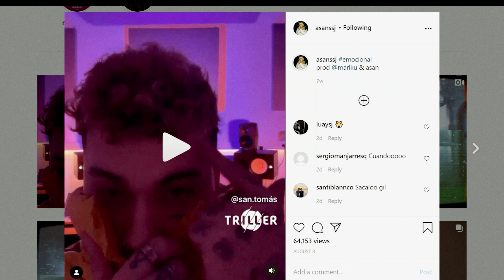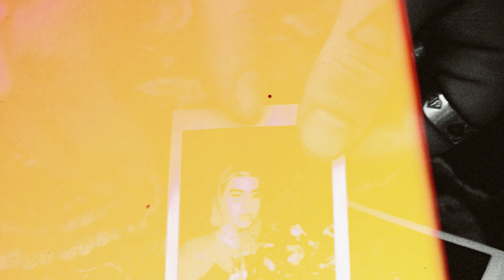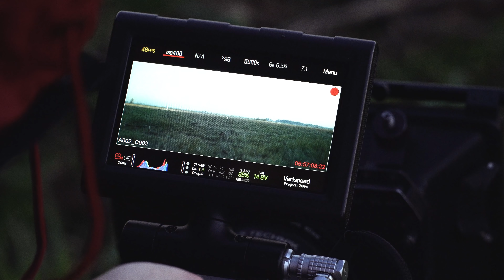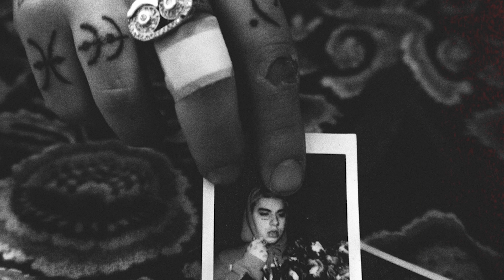MAKING OF: EMOCIONAL VIDEO (8/10)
EMOCIONAL VIDEO 8/10

Dirección:
Giansu

Producción:
Arse

Edición:
Giansu / Sebastián Casal

Vídeo:
Agustina Carfi

Foto blanco y negro:
Lis Molinares